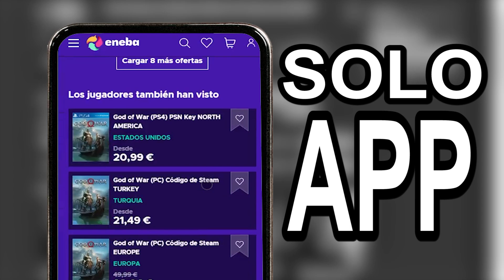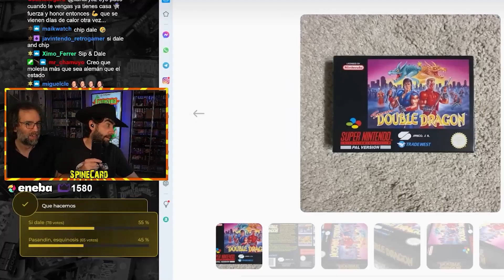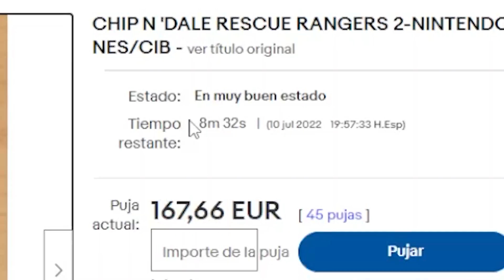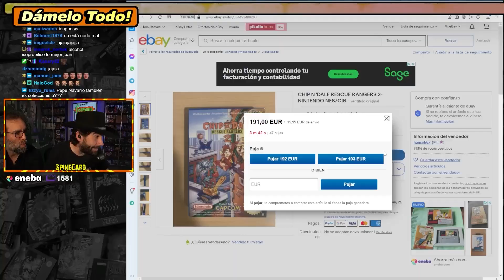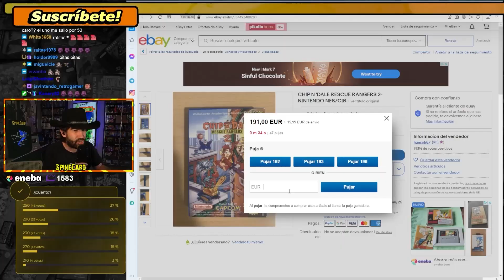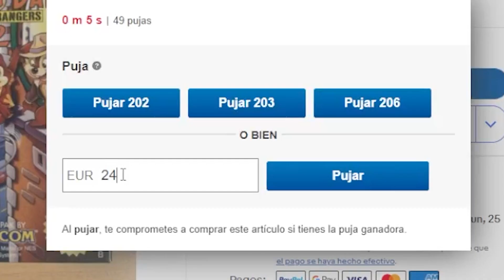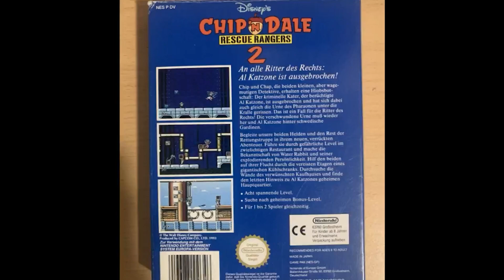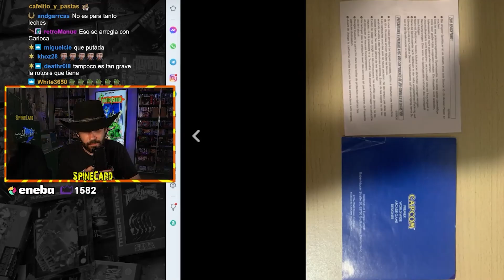DE LA GLORIA AL FRACASO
Una subasta sale mal, luego bien y luego mal. FFFFFF